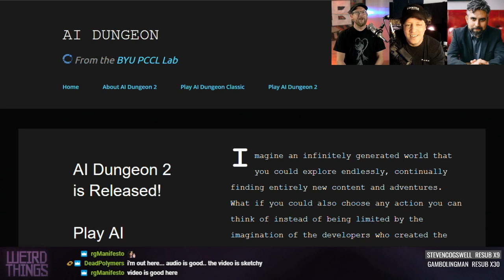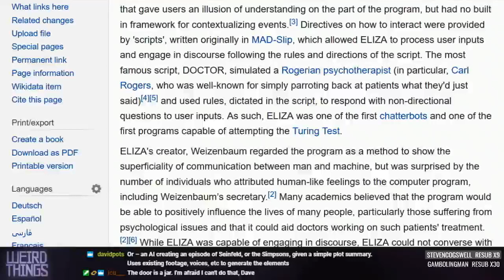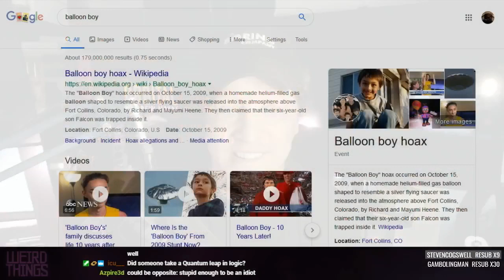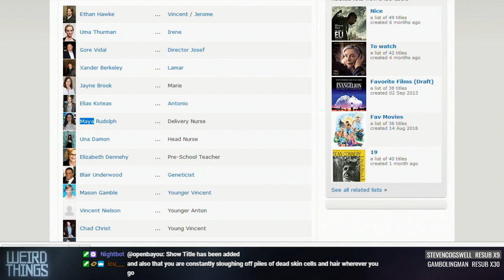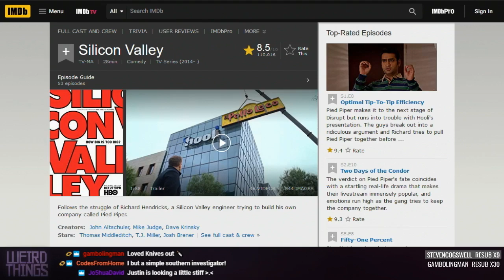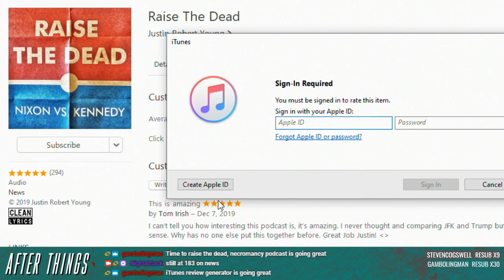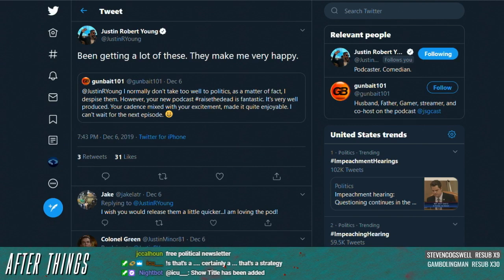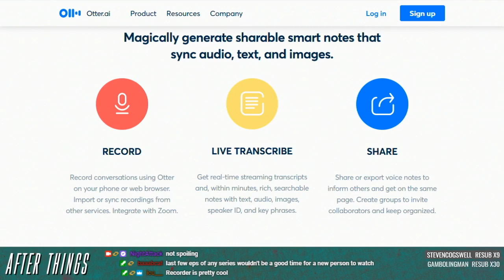Weird Things Ep. 387